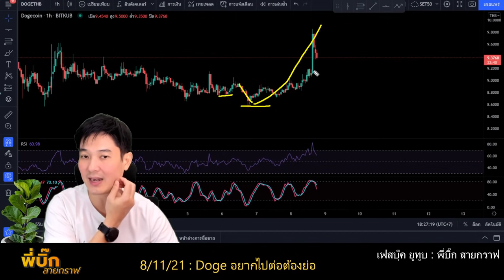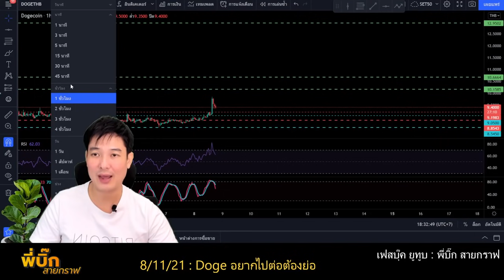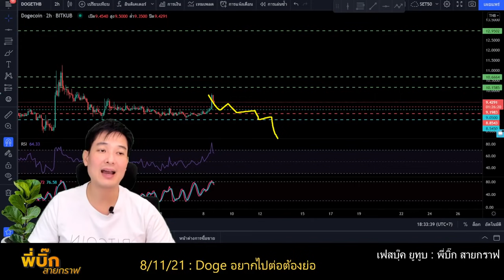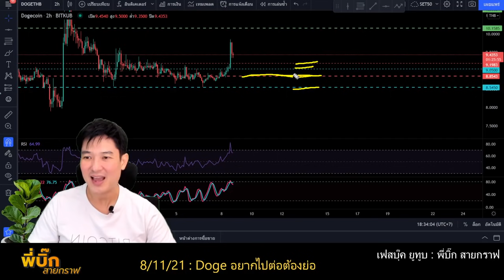แนวโน้ม doge อยากไปต่อต้องย่อแล้วว่ากัน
วันนี้ doge หมาน้อยเรามีแรงขึ้นมาเบรค high เดิม แล้วมากินต้านแข็ง time frame ชั่วโมง หากอยากไปต่อต้องมีการย่อเพื่อเสริมเป้าต้าน
ตอนนี้ลองไปดูแนวรับเพื่อประกอบแผนการเทรดและแนวทำกำไรที่อาจเกิดขึ้นได้กันครับ
1. แบบBasic พี่บิ๊กใช้ตลอด สั่งmanual หน้างาน
2. แบบตั้ง คือไม่ต้องเฝ้าจอ ไปทำงานหรือทำธุระได้
✅ สมัครเทรด คริปโต (crypto) คลิกที่ลิ้งค์นี้ได้เลย
✅ สมัครเทรด ทองคำ (Forex) คู่เงิน หรือ Future คลิกที่ลิ้งค์นี้ได้เลย